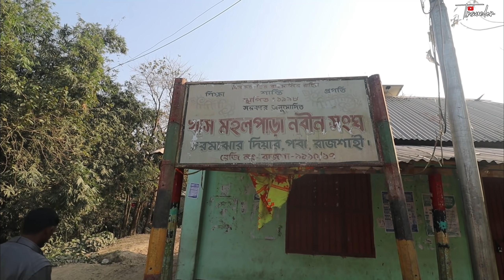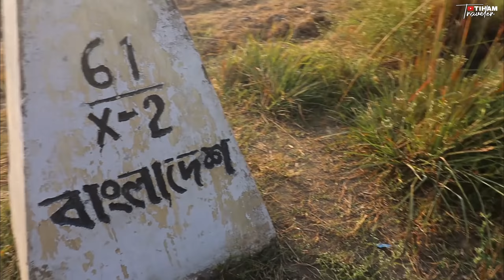পদ্মার সীমান্তে বাংলাদেশের সর্বশেষ গ্রাম । Last Village of Bangladesh in Padma । Border Life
পদ্মার সীমান্তে বাংলাদেশের সর্বশেষ গ্রাম । Last Village of Bangladesh in Padma River । Bangladesh-India Border Life

পদ্মা নদী যেনো এক বহমান উপন্যাসের মতো.. এর প্রতিটি বাঁকে বাঁকে লুকিয়ে আছে জীবনের গল্প...
আজকের পর্বে আমরা বের হয়েছি পদ্মার সীমান্তে বাংলাদেশের সর্বশেষ গ্রামের সন্ধানে...

ভ্রমণ সংক্রান্ত যাবতীয় তথ্য পেতে নিচের লিঙ্ক থেকে আমাদের ফেসবুক গ্রুপে জয়েন করতে পারেন -

Please make sure to Subscribe, it's the best way to keep my videos in your feed and give me a thumbs up too if you liked this content.. You could also share the video too if you liked it, that would be awesome...